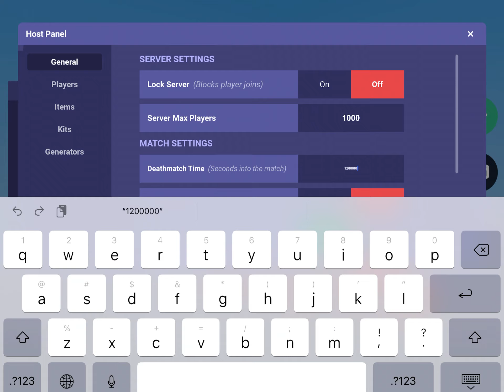Playing with sans